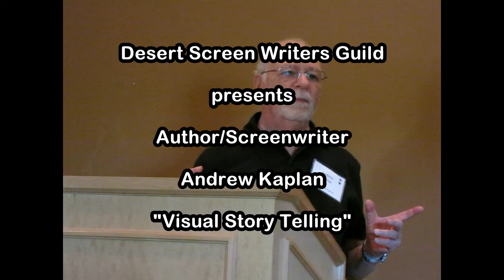Andrew Kaplan Screenwriter/Author